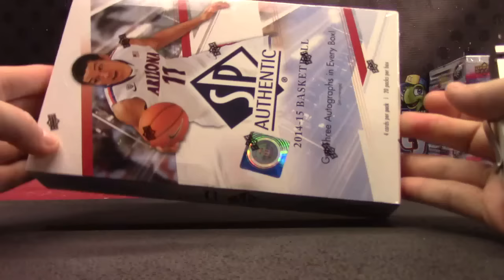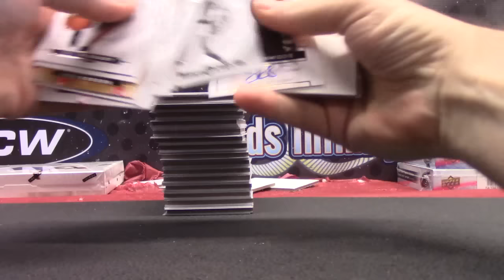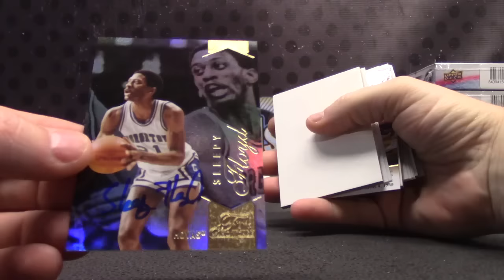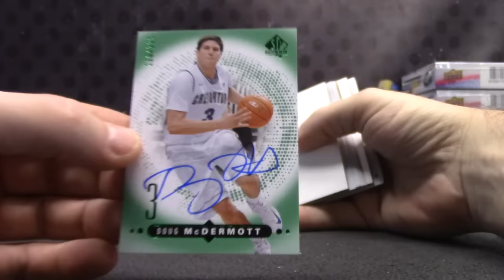Rodney's 2014/15 UD Sp Authentic Basketball Box Break